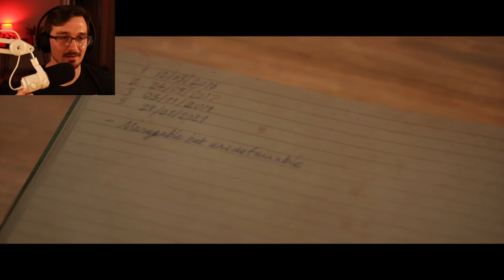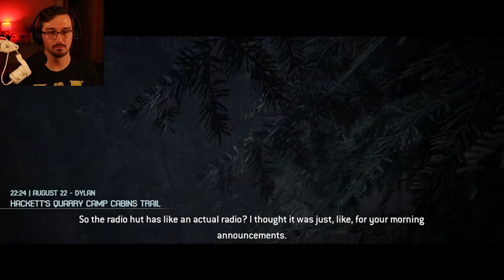Playing The Quarry! | ASMR Soft Spoken Let's Play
Playing The Quarry ASMR STYLE! Soft Spoken Livestreams and let's ply videos are going to be uploaded to this channel pretty often. I will be streaming here and uploading 1 hour videos of soft whispered intros and narrative spoken lets' plays!  I hope you all enjoy and also get some good tingles out of the content as well!

0:00 Intro
8:50 Just Chatting
17:15 The Quarry
03:15:20 Just Chatting
If you would like to see some ASMR Videos that I make please check out @DanielASMRtist  where I post Roleplays, Tapping and scratching, no talking, and other fun videos to help you relax, help put me in my zen mode, and create a good happy community for everyone!